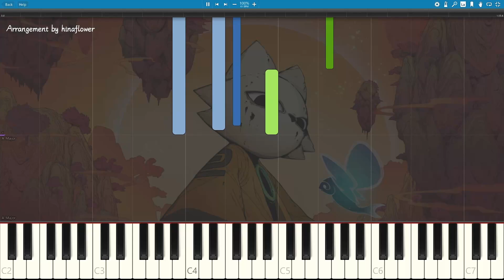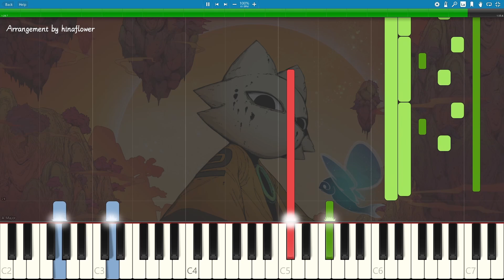Nine Sols 九日 - Stargazer [Piano Tutorial + Sheets]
My rendition of Stargazer from the OST of Nine Sols.

I absolutely adore this game and its soundtrack, please check it out. I cannot give it enough praise.